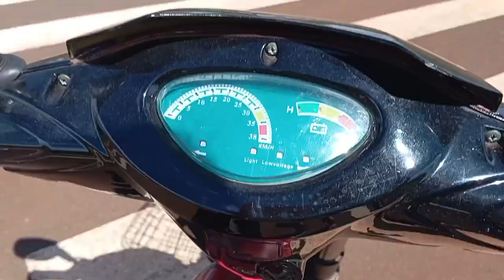ESSA É MINHA NOVA CONQUISTA DO CANAL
sejam todos bem-vindos a mais um vídeo no vídeo de hoje rapaziada trago para vocês a nova conquista mais uma conquista para o canal agora tou de volta se prepare que agora vem conteúdos insanos